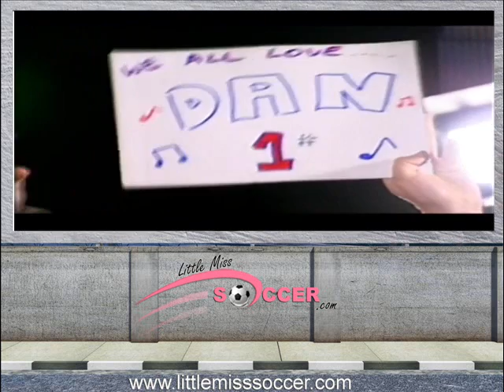The X Factor 2009 - DANIEL WILLIAMS - Auditions 3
daniel sings to the Beatles let it be